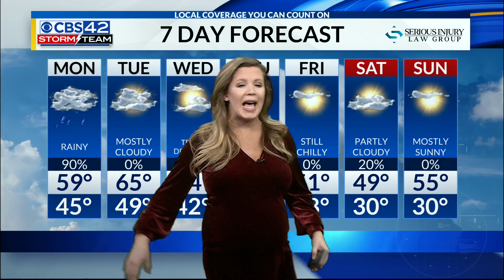Central AL Forecast for 2/23/20 at 5:30 p.m.